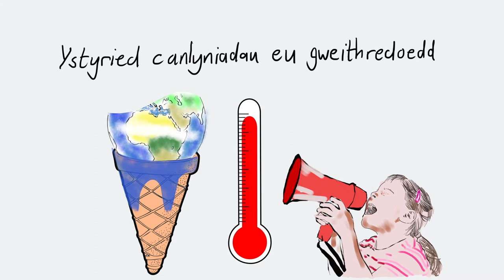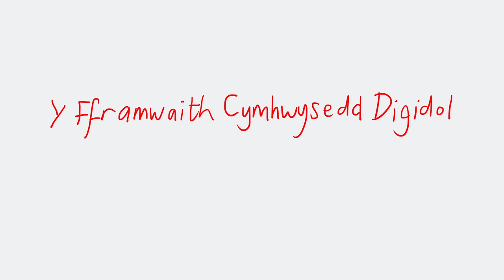Cwricwlwm newydd i Gymru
Dyma gyfnod cyffrous i bobl ifanc Cymru.

Mae Cwricwlwm newydd i Gymru ar y gweill fydd yn ennyn brwdfrydedd dysgwyr o 3 i 16, gan roi iddynt y sylfaen sydd ei angen i lwyddo mewn byd sy’n newid.